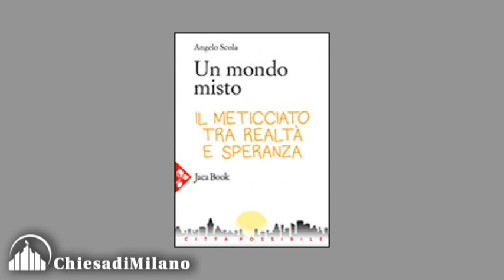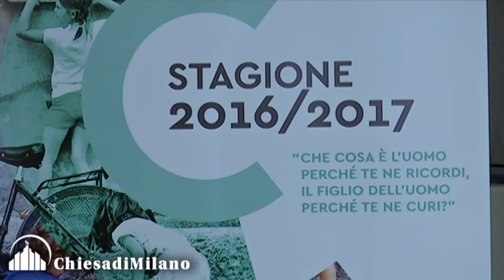"Un mondo misto. Il meticciato tra realtà e speranza" - (Jaca Book - “Città Possibile”)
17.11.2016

Un mondo misto. Il meticciato tra realtà e speranza (Jaca Book - “Città Possibile”, 80 pagine, 12 euro) è il titolo del volume del cardinale Angelo Scola presentato questa sera presso il Centro Culturale di Milano nell'ambito di Bookcity.

All’incontro, oltre all’Arcivescovo, sono intervenuti Carlotta Sami (portavoce per il Sud Europa dell’Alto commissariato delle Nazioni Unite per i rifugiati - Unhcr), Enzo Moavero Milanesi (direttore generale del Bureau of European Policy Advisors della Commissione europea) e Aldo Bonomi (sociologo e fondatore del gruppo Aaster). Il dibattito è stato moderato da Zita Dazzi, giornalista di Repubblica.